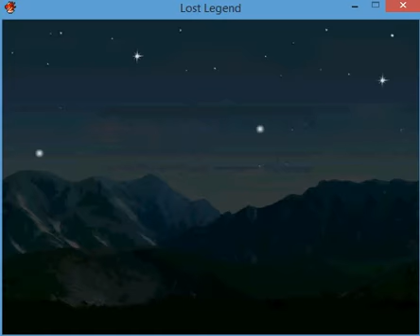Lost Legend: Dawn of the Managate Intro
A look at the intro of the RPG game I am working on.

Sorry about the sound quality but I don't have the best mic.